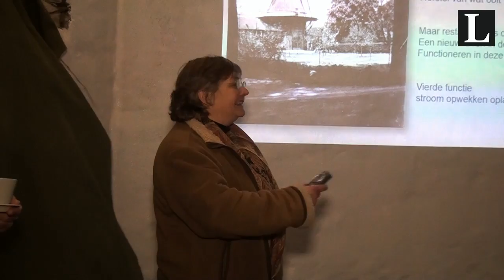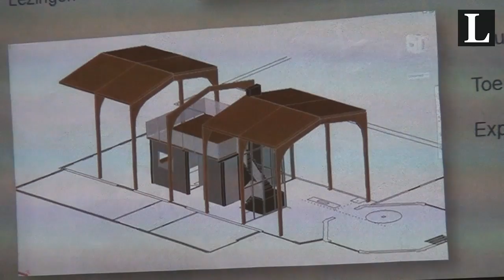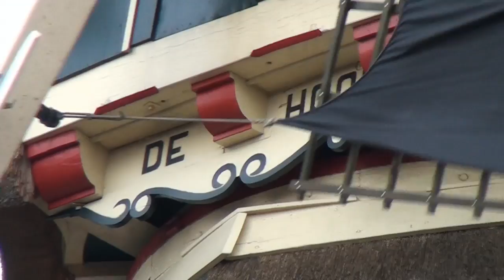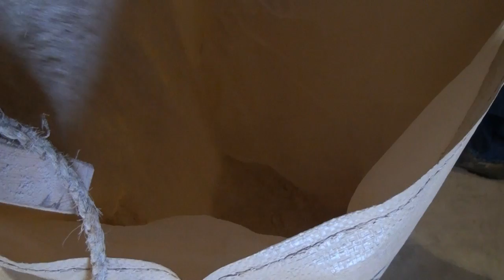Molen de Hoop Oldebroek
Molen de Hoop en de Gemeente Oldebroek hebben een uitvoeringsovereenkomst getekend. Het feest werd gevierd in Molen de Hoop aan de Zuiderzeestraat in Oldebroek.